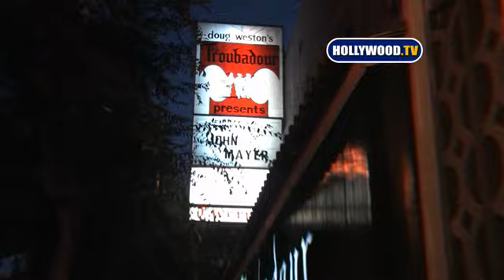John Mayer Arrives At The Troubadour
John Mayer Arrives At The Troubadour In West Hollywood , , California. U.S.A. 08 09 09 Want to broadcast or use Hollywood.TV video?